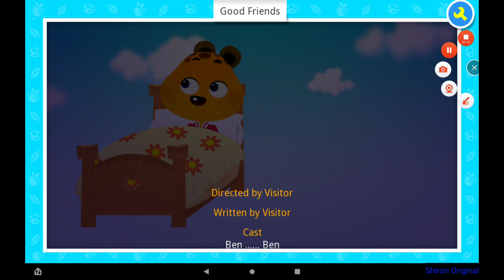Good Friends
Ben a fraud